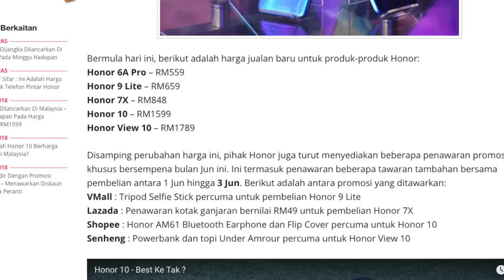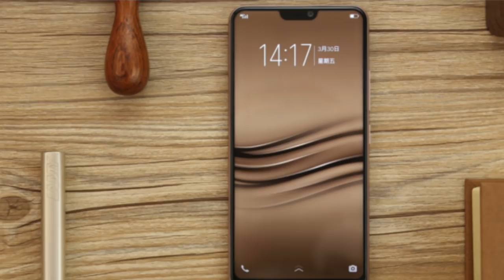Amanz24 - Harga Peranti Dikemaskini, Asus Zenfone 5 | Zenfone Max Pro M1, Xiaomi Mi 8 Diumumkan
Berita hari ini dimulakan dengan pengumuman harga jualan baru beberapa peranti di Malaysia sempena perubahan kadar GST kepada 0%. Bagi peranti keluaran Apple, mereka mengeluarkan senarai harga jualan yang dikemaskini untuk beberapa peranti mereka seperti iPhone, Mac dan sebagainya. Begitu juga dengan Huawei Malaysia dimana mereka juga telah mengumumkan harga jualan baru bagi telefon pintar keluaran mereka bersama beberapa aksesori yang lain.

Bagi telefon pintar keluaran Honor pula, selain mengumumkan harga jualan yang telah dikemaskini, mereka juga menyediakan beberapa tawaran promosi yang akan berlangsung pada 1jun hingga 3 jun ini. Penawaran ini boleh didapati di laman VMall, Lazada, Shopee dan Senheng yang mana tawaran tambahan akan diberikan bersama pembelian telefon pintar keluaran mereka.

Selain itu, Asus Malaysia telah melancarkan telefon pintar mampu milik mereka iaitu Asus Zenfone Max Pro M1. Peranti ini dibina dengan sokongan bateri yang besar, antaramuka Android asli tanpa penambahan ZenUI dan boleh dibeli pada harga serendah RM599 melalui jualan terhad pada 1,5,12,19 dan 26 Jun ini. Di pelancaran itu juga, Asus juga mengumumkan bahawa Asus Zenfone 5 telah hadir ke pasaran Malaysia secara rasmi, dimana peranti ini dijana dengan cip snapdragon 636, beroperasi dengan Android Oreo bersama antaramuka ZenUI 5.0 dan boleh didapati pada harga RM1299 bermula minggu hadapan.

Vivo Y85 pula dilaporkan akan mula dijual di pasaran tempatan bermula hari ini, 1 Jun sehingga 3 Jun secara eksklusif menerusi laman 11Street. Telefon pintar ini dijana dengan pemproses Snapdragon 450 dan menggunakan Android 8.1 Oreo dengan antaramuka FunTouch OS 4.0. Dengan hanya RM999, pembeli akan ditawarkan kad mikroSD sebesar 32GB dan perlindungan keretakan skrin secara percuma selama setahun.

Akhir sekali, Xiaomi telah melancarkan 3 model telefon pintar dibawah keluarga Mi 8 di China. Bagi Xiaomi Mi 8, ia hadir dengan rekaan skrin bertakuk sebesar 6.21 inci AMOLED keluaran Samsung, dijana dengan cip Snapdragon 845, sokongan GPS dwi jalur dan boleh didapati pada harga bermula sekitar RM1679 hingga RM2052 untuk 3 pilihan saiz storan. Manakala Xiaomi Mi 8 Explorer Edition pula dilancarkan dengan ciri tubuh lutsinar, pengimbas cap jari terbina dan sistem imbasan wajah 3D, namun harga jualannya masih belum diketahui. Xiaomi Mi 8 SE juga turut dilancarkan dimana peranti ini membawakan rekaan skrin sebesar 5.88 inci AMOLED dan dijana dengan pemproses Snapdragon 710. Namun, peranti yang berharga sekitar RM1119 ini tidak menyertakan bicu audio pada rekaan mereka.